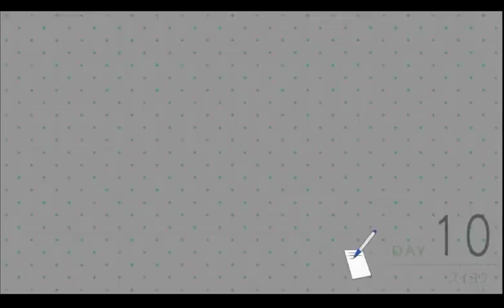ニセコイ ヨメイリ！？part63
るいちゃんの言うとおり、楽と小野寺さんを見てるとじれったいんですよねぇ

せっかくるりちゃんがあの手この手で２人の距離を縮めようとしてくれてるのに・・・

ん？これってるりちゃんルートだったよな・・・？

あれ・・・これるりちゃん攻略できるんだよね？

え、るりちゃん？るりちゃーーーーん！！！